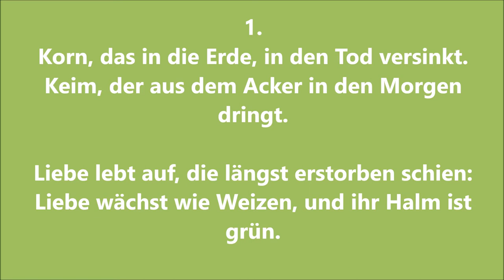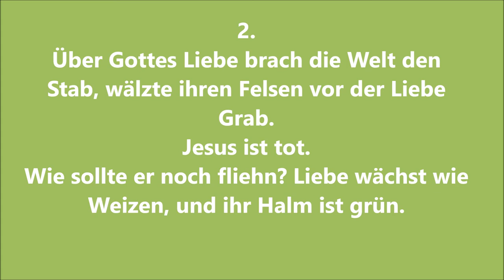EG 98 "Korn das in die Erde" zum Mitsingen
Oberlinger-Orgel der Martin-Luther-Kirche Oberlar